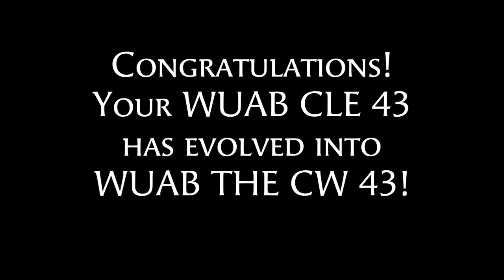WUAB Evolve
Sorry for me being a little late with this one.